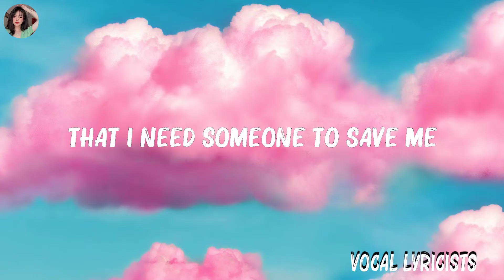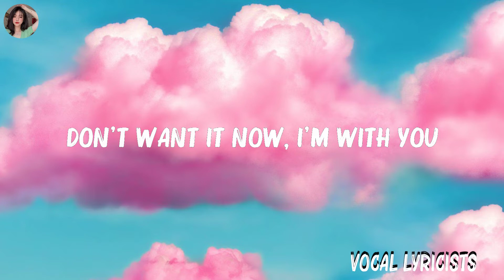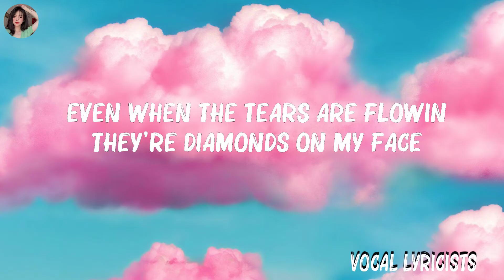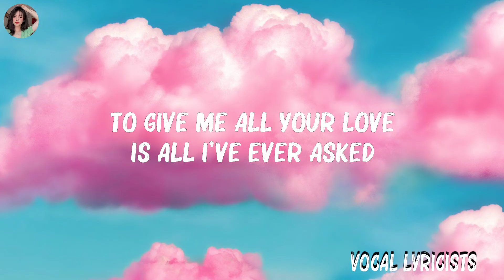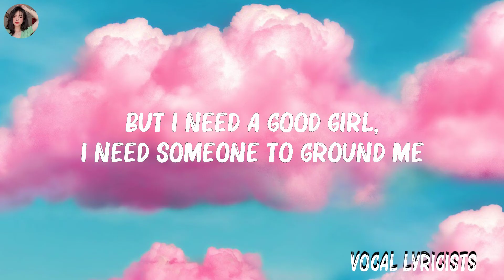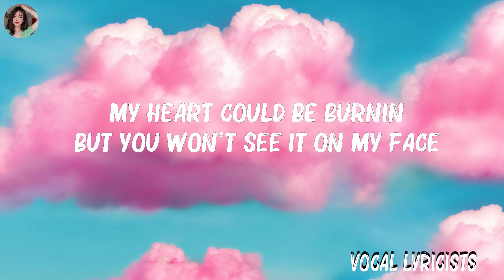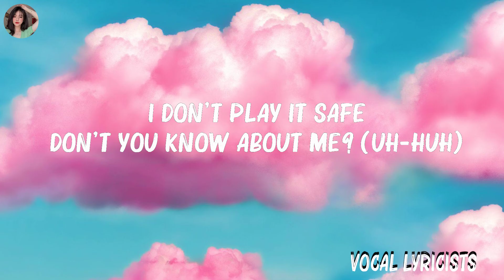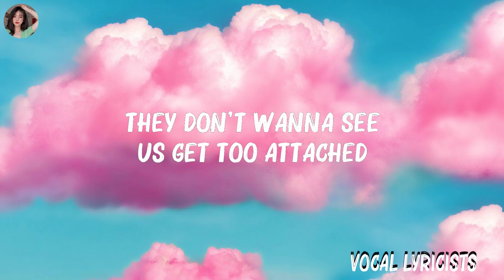Post Malone - I Like You (Lyrics) ft. Doja Cat | Dua Lipa, Bruno Mars,... Mix Lyrics 2023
Post Malone - I Like You (Lyrics) ft. Doja Cat | Dua Lipa, Bruno Mars,...